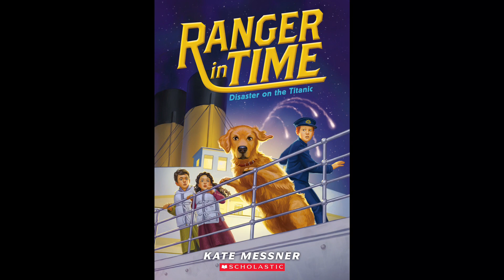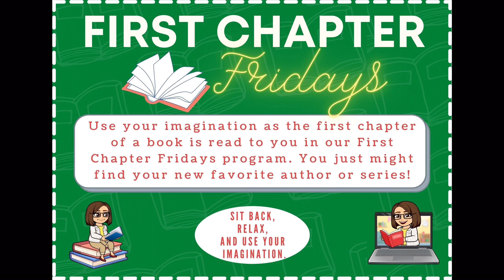First Chapter Fridays: Ranger in Time Disaster on the Titanic (March 18, 2022)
Ranger, the time-traveling golden retriever with search-and-rescue training, finds himself in 1912... on board the Titanic! Everyone says the Titanic is unsinkable, and Patrick Murphy believes this most of all. He grew up near the shipyard where the magnificent ship was built and officially started working there when he turned thirteen. He's even been chosen to be part of the crew during the Titanic's maiden voyage! Ranger meets Patrick before the ship sets sail, and once on board, they befriend Maryam and Hamad. But one night, the ship hits an iceberg and starts to take on water. It's a race against time for Ranger and his friends to help get as many passengers -- including themselves -- off the ship before it's too late.